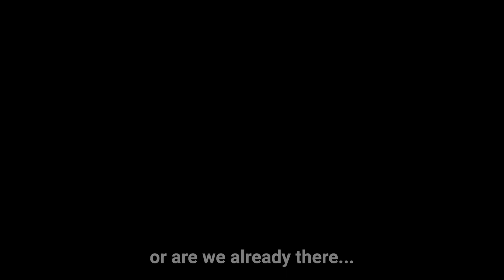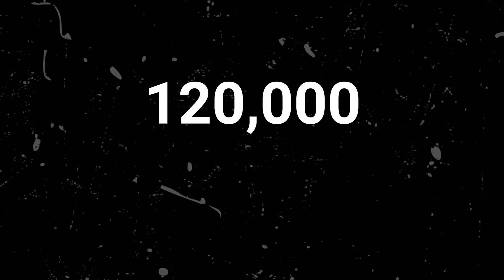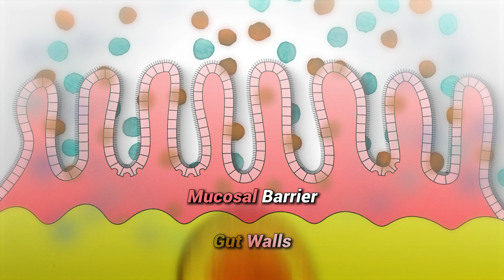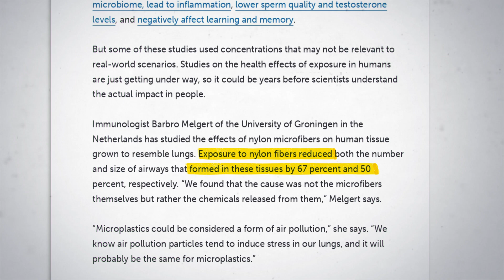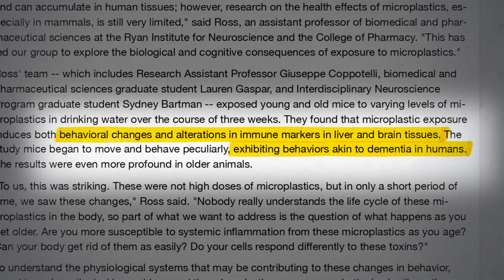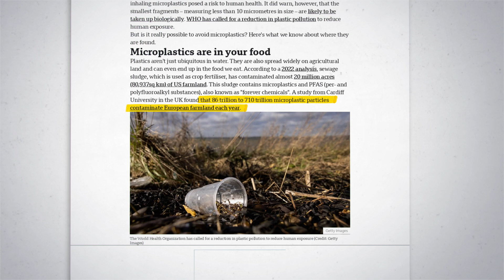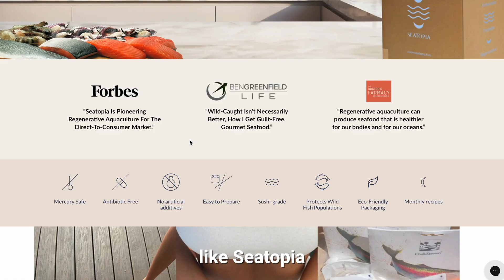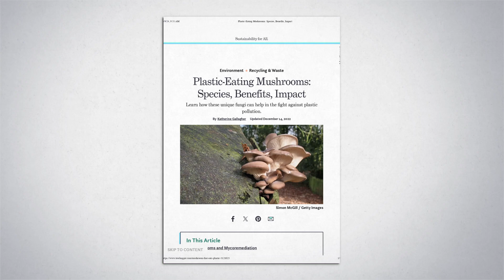The Hidden Dangers of Microplastics and How to Stay Safe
Dive into the unsettling world of microplastics as we uncover the hidden dangers of microplastics, exploring their pervasive presence in our environment, food, and bodies. From the alarming infiltration of microplastics in the brain and blood to their impact on our health, this episode reveals the startling reality and long-term consequences of our plastic addiction. Learn practical steps to reduce your exposure and discover the latest scientific advancements in mitigating this growing crisis.

📘 About Us: Join Vinny Lingham, serial entrepreneur, and angel investor, as he delves into the secrets of business & finance mastery, optimizing your health, and trending topics.

Chapters:
Microplastics in the Brain - 00:00
The Plastic Age - 00:34
Invisible Danger - 01:23
Plastic in Your Diet - 02:21
Hidden Plastic Threats - 03:05
Plastic in Your Body - 04:10
The Impact on Your Health - 05:22
Unexpected Sources of Microplastics - 06:13
How to Reduce Exposure - 07:08
Future Solutions for Microplastics - 16:32

All data in this video was verified by the team at Superpower.com, which is the world's most advanced digital clinic designed to help you prevent disease, look & feel better, and live longer.